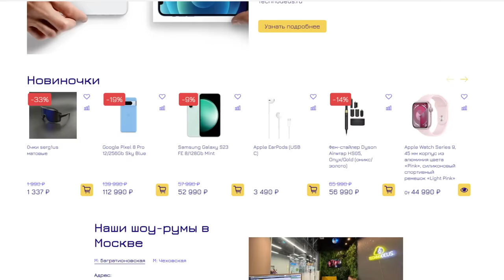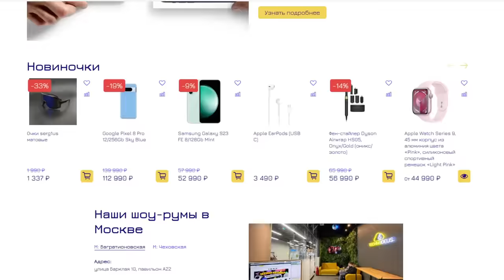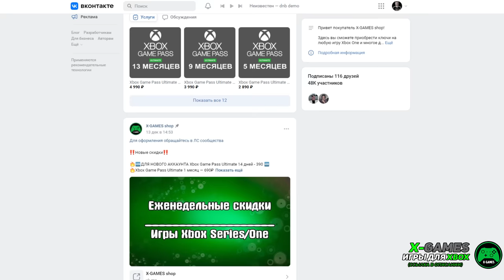А стоит ли покупать Xbox Series S в 2024?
А актуален ли Xbox Series S? А стоит его покупать? Этот видос - простой мой человеческий вам совет. Если думааете, а какую консоль лучше взять и вам нужен при этом дешевый вариант, то после этого видео просто купите Series S.

Реклама: ИП Кузякин Илья Андреевич, ИНН: 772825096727 Erid:2VtzqwjVSdr